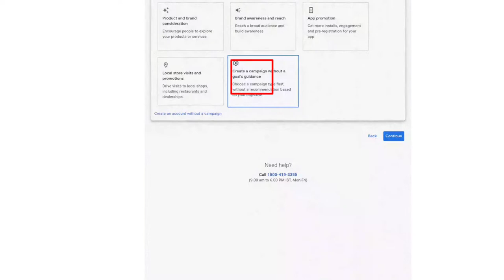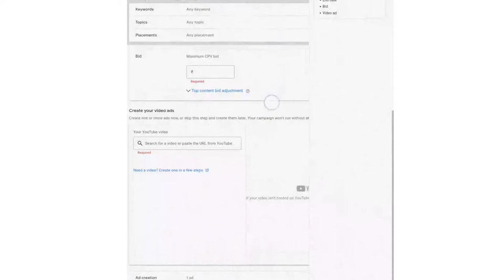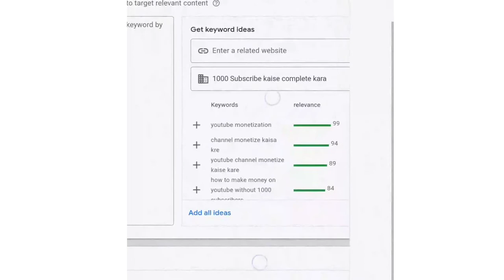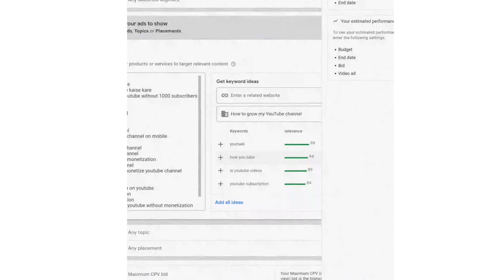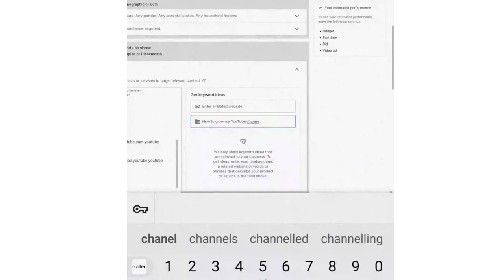0 se 100k Subscribe kaise complete kara |how to complete 0 to 100000 Subscribe|कैसे काम करता है seo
how to get free subs on youtube,
what is videos on youtube,

Thanxs all of you